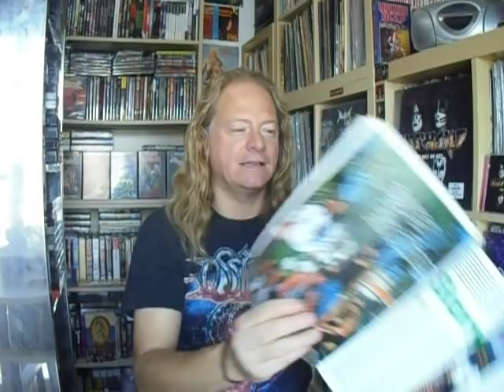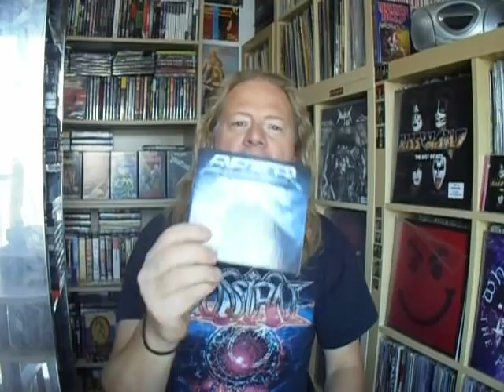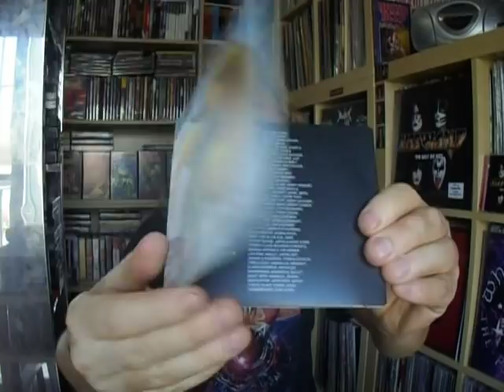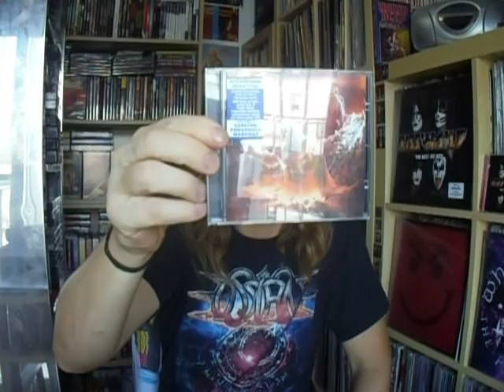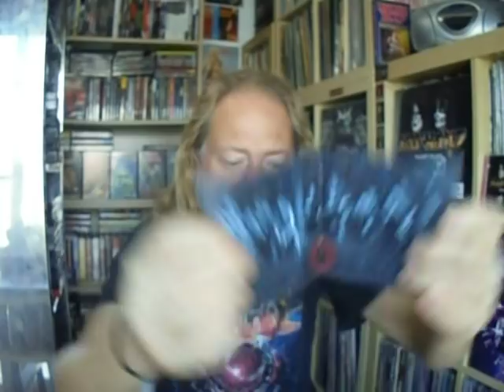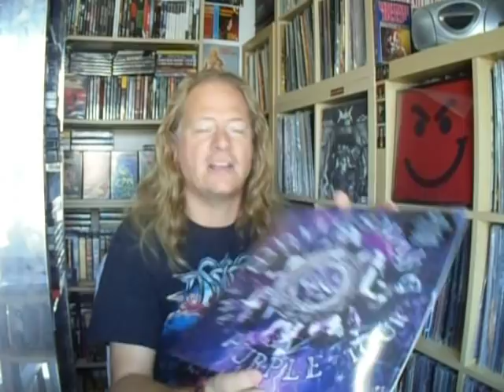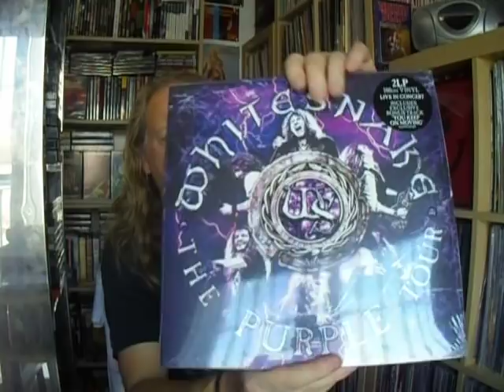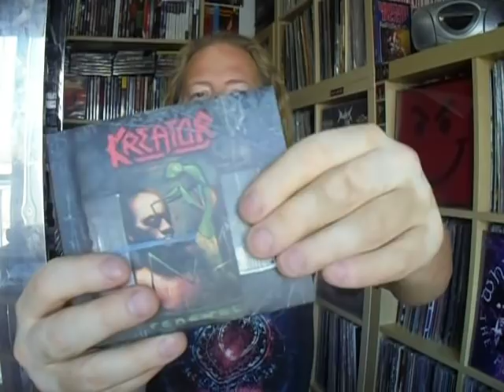NEW LP+CD I BOUGHT (ENFORCER "ZENITH review", CAULDRON, KISS, AMON AMARTH..)APRIL 2019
New lps and cd´s i bought during april 2019. I also talk about the new ENFORCER album, ZENITH.